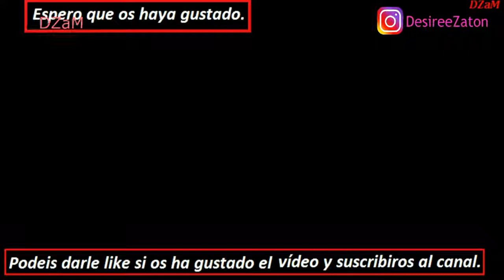20 SERIES QUE TIENES QUE VER ANTES DE MORIR